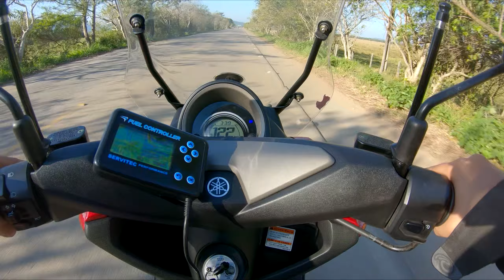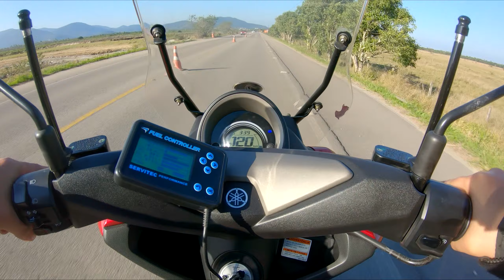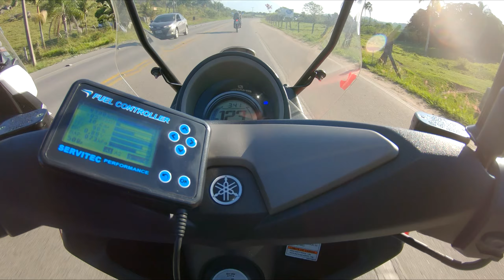Comparativo NMax 160 vs. NMax 180